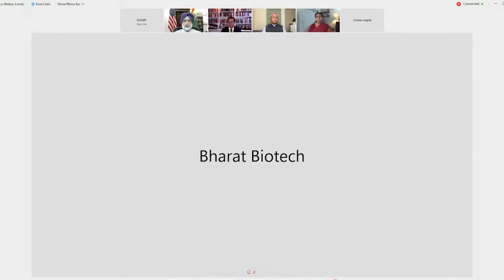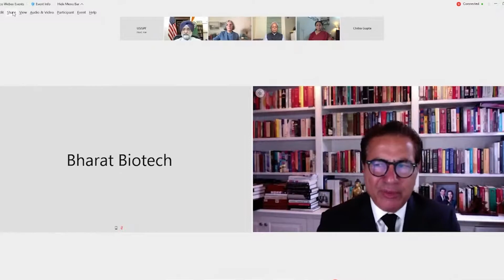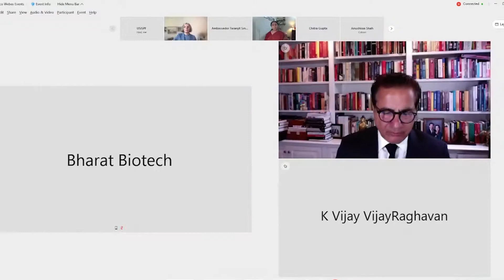A Conversation on US-India Health Cooperation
The session will feature Dr. Anthony Fauci, Director of the US National Institute of Allergy and Infectious Diseases, Dr. K Vijay Raghavan, Principal Scientific Advisor to the PMO, Dr. Renu Swarup, Secretary, Department of Biotechnology, Ministry of Science and Technology along with industry leaders from India and US.